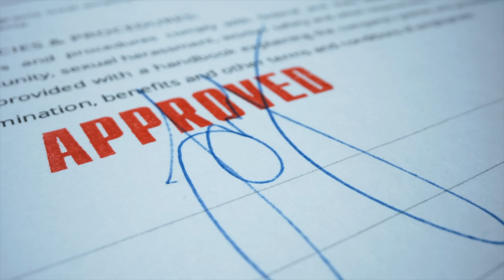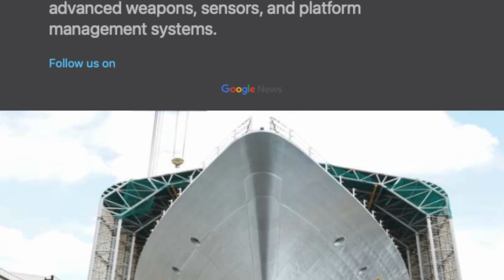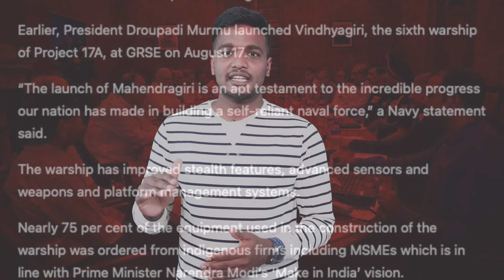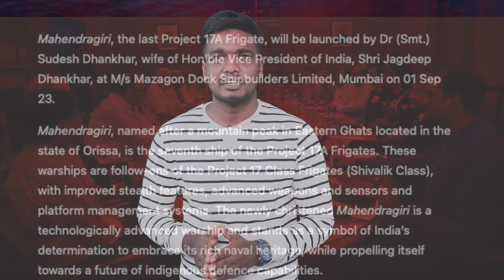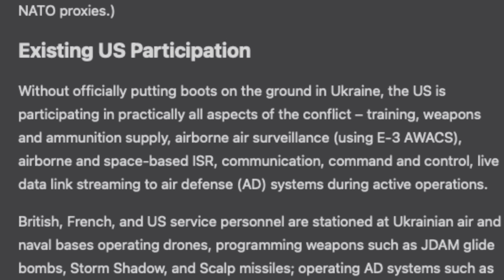இந்தியாவின் கடல் காவலன் | மீண்டும் கெத்து காட்டும் ரஷ்யா | INS Mahendragiri on action | TPHistory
இப்படிக்கு,
விக்கி.